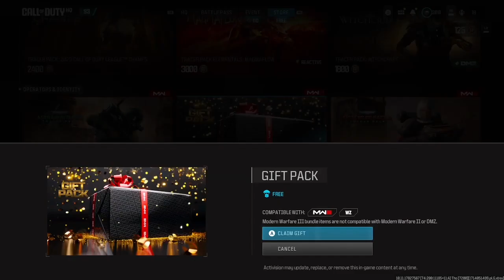Call Of Duty Modern Warfare - ZOMBIES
Zombies cut scene